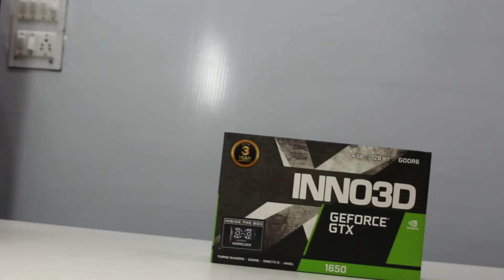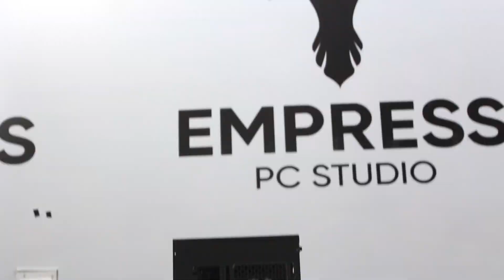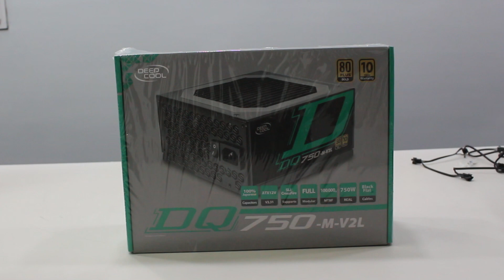Rs 80,000 Budget PC Build | Gaming PC | GTX 1650 | Ryzen 5 3600 | Empress PC Studio